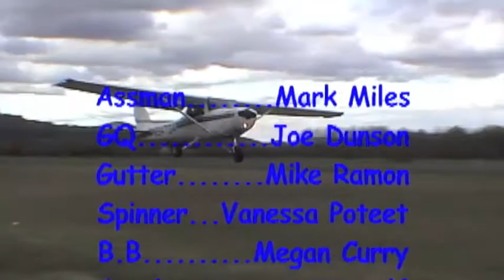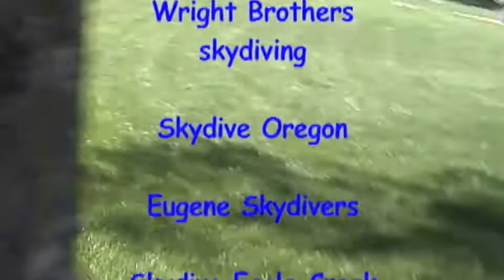Summer Y2K Part 5